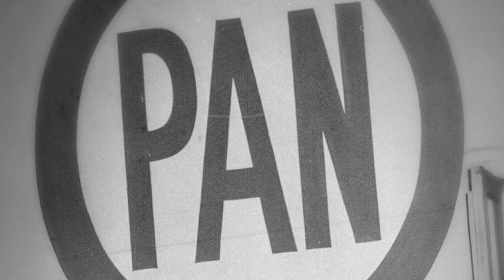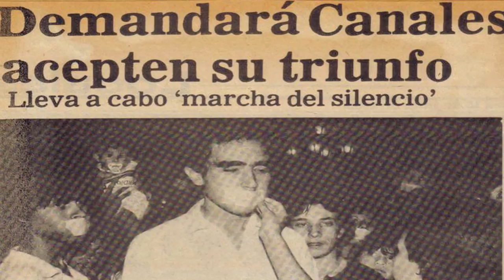Fernando Canales Clariond. 75 Aniversario PAN NL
Fernando Canales Clariond
Ex Gobernador de Nuevo León

Lucha, Trabajo y Triunfos
Historia del Partido Acción Nacional
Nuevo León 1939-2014